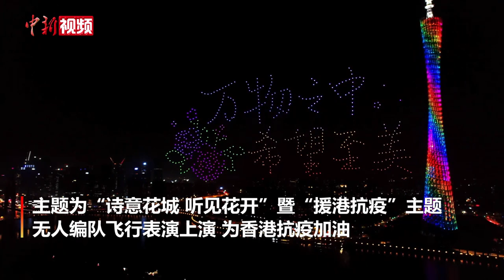广州600架无人机点亮夜空：“香港加油 我哋撑你”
3月4日晚，广东省广州市，主题为“诗意花城 听见花开”暨“援港抗疫”主题无人编队飞行表演在海心沙上空上演，为香港抗疫加油。
600架无人机先后编队组成“核酸检测”、“香港加油 我哋撑你”等图案。